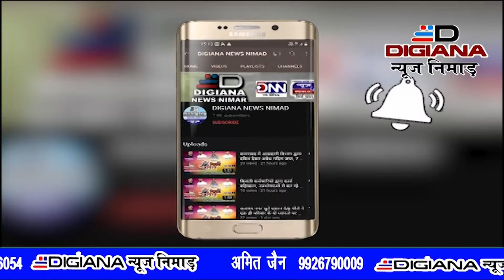सप्तशृंगी माता के अभिषेक हेतु नर्मदा कावेरी जल लेकर आये कावड़ यात्रियों का हुआ स्वागत